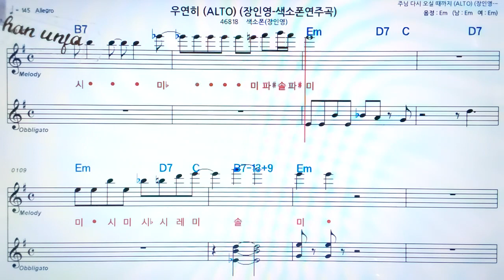🤞saxophone 오부리, 계명 악보 버젼*색소폰 멜로디💖악보, 코드, ,가사,Karaoke*카라오케 반주,